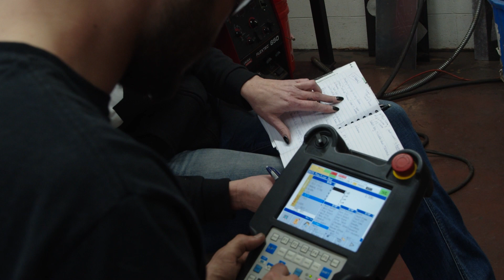Learn For Less: Austin Upchurch | Western Colorado Community College, a division of CMU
The Learn for Less initiative at WCCC is making higher education and a career in the trades more affordable than ever before. Hear from Austin Upchurch how the program is helping him pursue a career in manufacturing.

More information on the Learn for Less initiative, which reduced tuition by nearly 40%, at coloradomesa.edu/wccc/tuition.